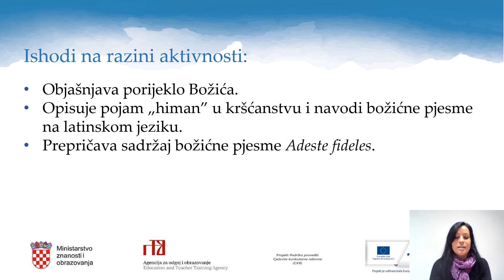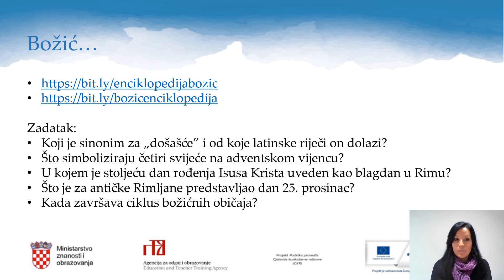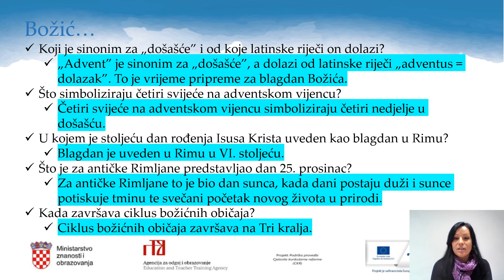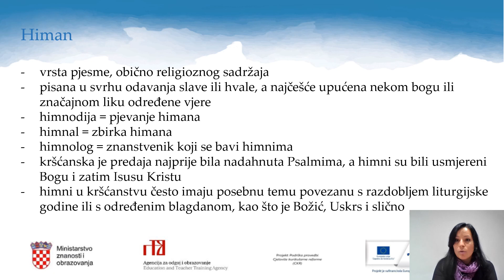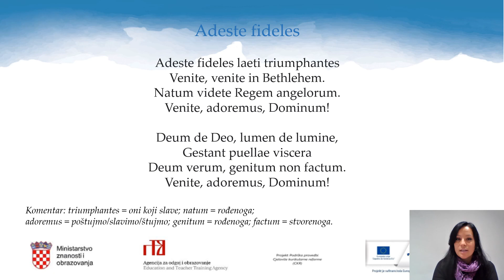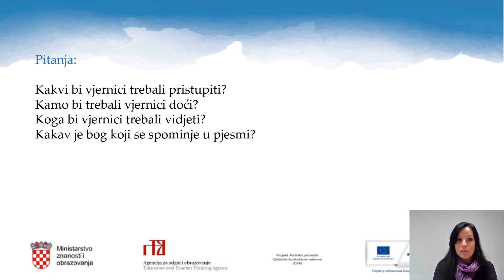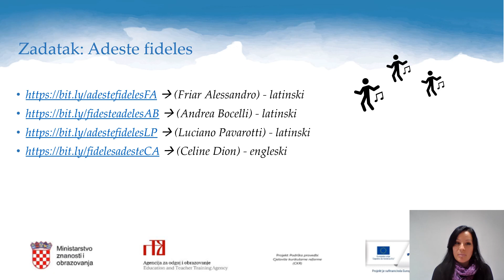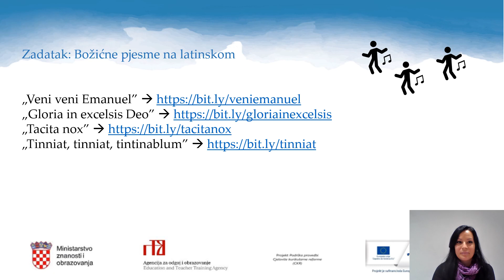Latinski jezik 1. r. SŠ (opća gimnazija) - Božićne pjesme na latinskom jeziku